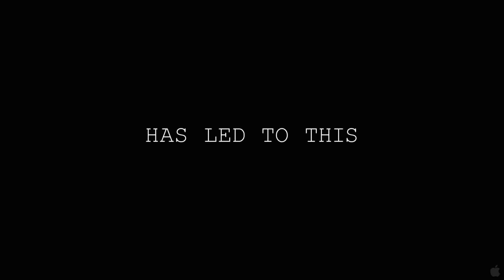Paranormal Activity 4 (2012) - Official Trailer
Director: Henry Joost, Ariel Schulman
Writers: Zack Estrin, Oren Peli
Stars: Katie Featherston and Brady Allen

Storyline:

Genres: Horror

Release Date:
Argentina         18 October 2012
Australia         18 October 2012
Czech Republic 18 October 2012
Germany         18 October 2012
Brazil         19 October 2012
Ireland         19 October 2012
Mexico         19 October 2012
Spain         19 October 2012
Sweden         19 October 2012
Turkey         19 October 2012
UK                 19 October 2012
USA                 19 October 2012
Netherlands 25 October 2012
Belgium         31 October 2012
France         31 October 2012
Denmark         1 November 2012
Japan         1 November 2012
Norway         2 November 2012